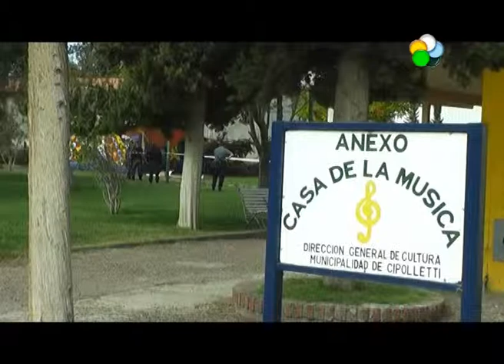Cipolletti - Detienen a un hombre acusado de "manosear" a una mujer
un hombre oriundo de Mendoza  fue detenido esta mañana, en la terminal de Cipolletti. Fue acusado de manoseo por la mujer que viajaba en la butaca de al lado. Ambos viajaban en el micro que provenía de San Juan. La mujer le aseguró a los suboficiales que el pasajero la "venía tocando desde Catriel". Cuando el micro se detuvo en Cipolletti, el personal de la Comisaría Cuarta lo identificó y lo trasladó a un calabozo de la unidad.